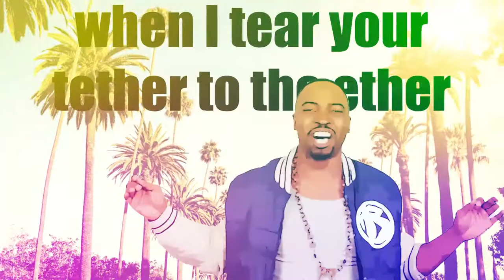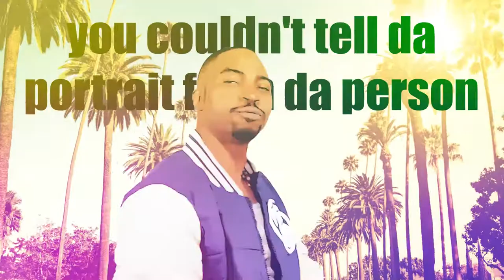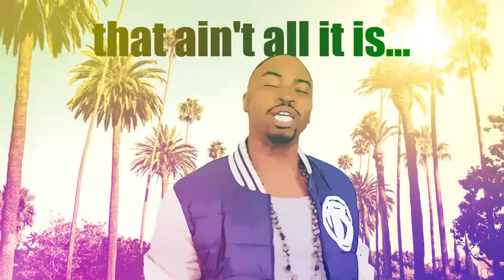Axel Foley Official Video